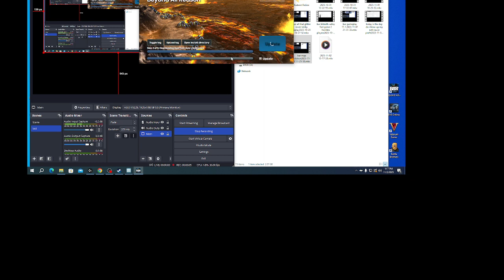bar icecream replay i carry